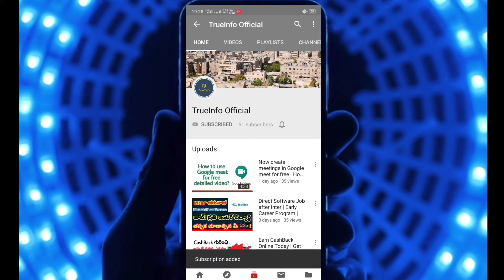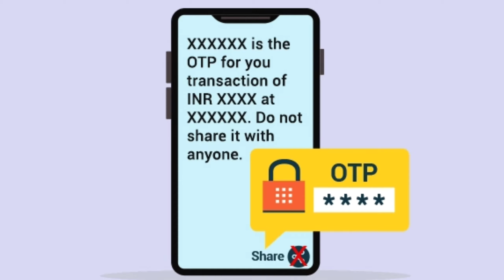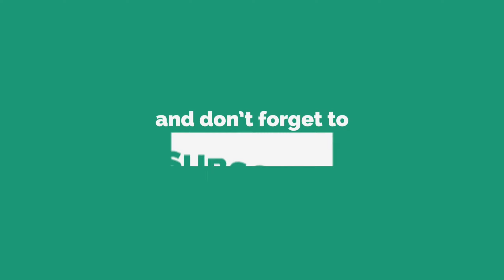What To Do If Money Debited From Your Bank Account | Whom To Complain About Cyber Fraud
Hii Friends Welcome to TrueInfo Official YouTube Channel, In this video i have told about What to do If unexpectedly Amount is Debited from Bank account without our Permission, So watch this video till end to get Clear Info.

Remember One thing TrueInfo Official YouTube Channel never Shared Fake Information.